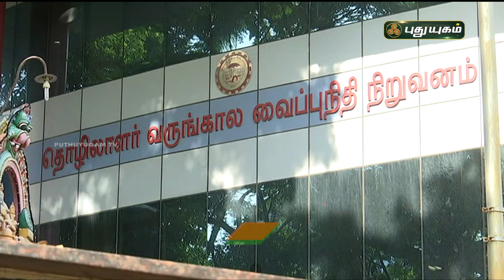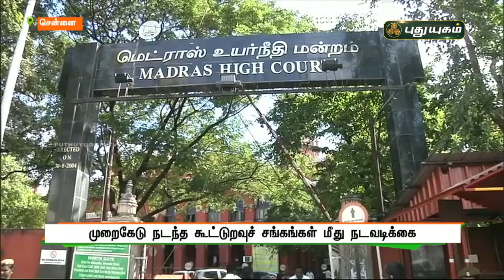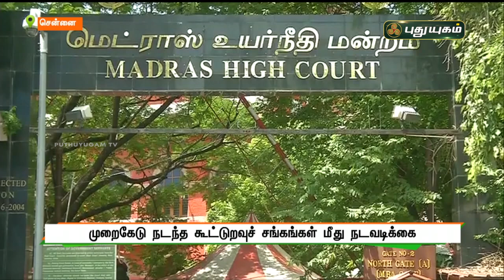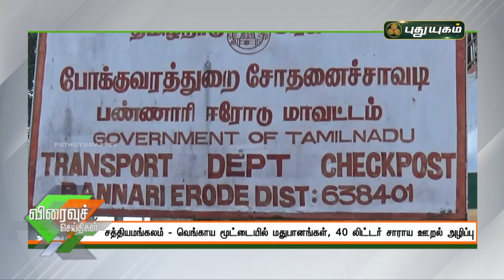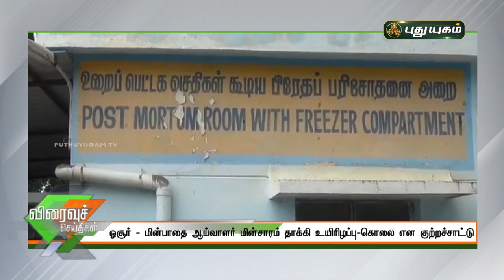புதுயுகம் விரைவுச் செய்திகள் | 10 AM Speed News | 16/06/2021